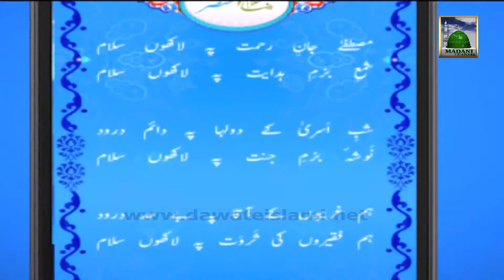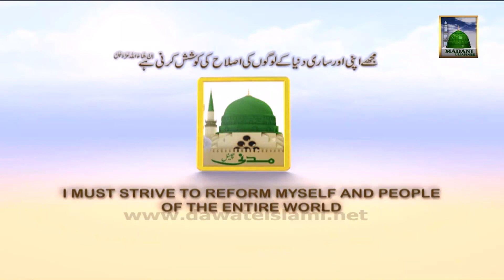Salam e Raza Android Application Promo (IT Department)